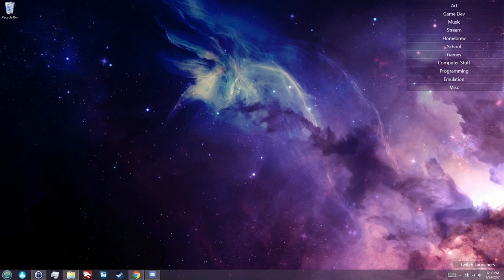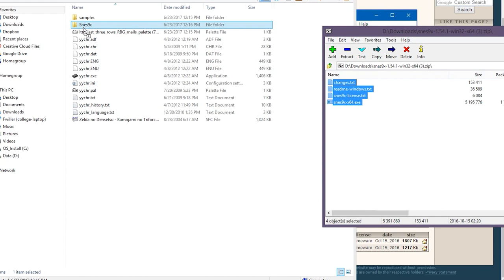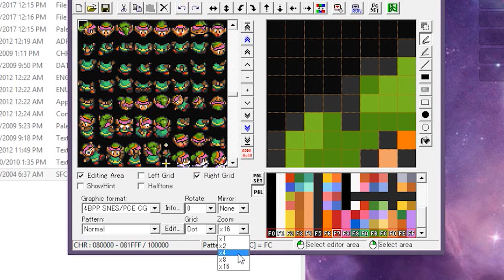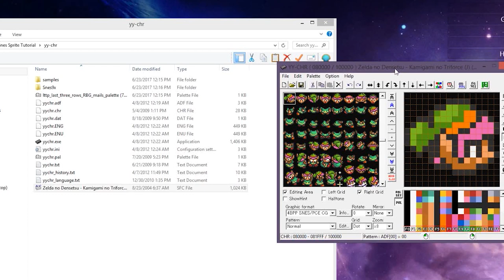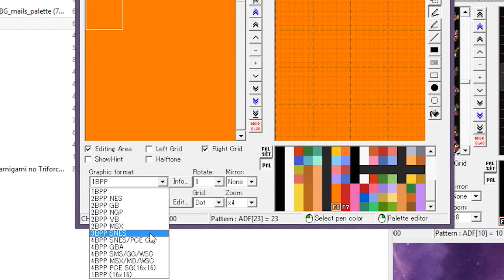How to Edit Sprites Using YY-CHR | Link to the Past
Tutorial Files